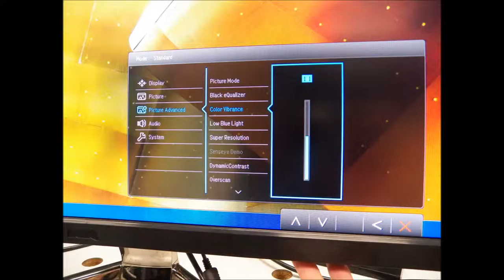[BenQ FAQ] LCD monitor_How to set XR3501 color vibrance